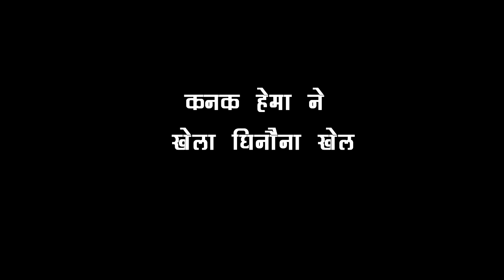SNS- 2 || आज रात || कैद में फंसी GEHNA को हुआ ऐसा हाल,ऐन मौके पर ANANT ने बचाई जान